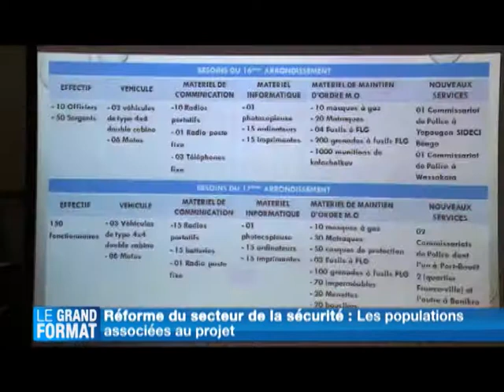Sécurité / Réforme du secteur de la sécurité : Les populations associées au projet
GRAND FORMAT  Sécurité / Réforme du secteur de la sécurité : Les populations associées au projet